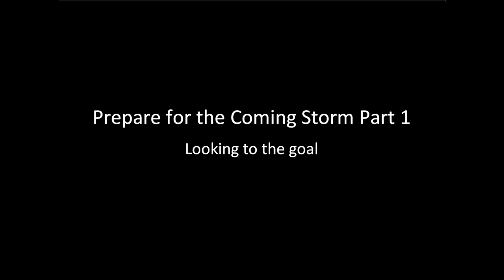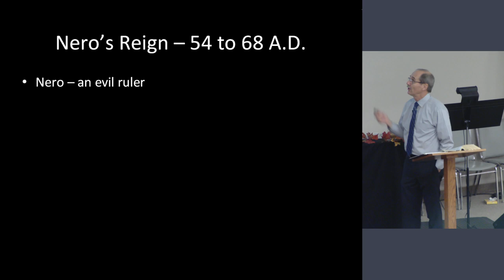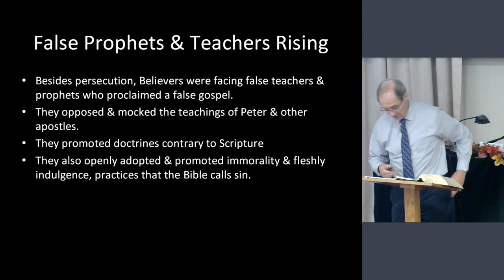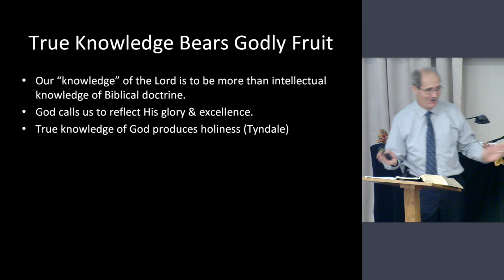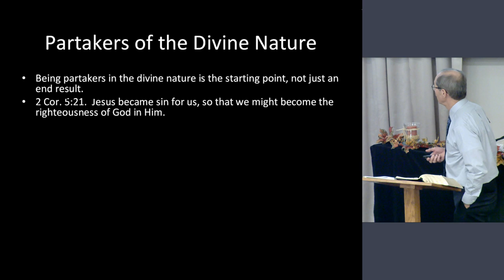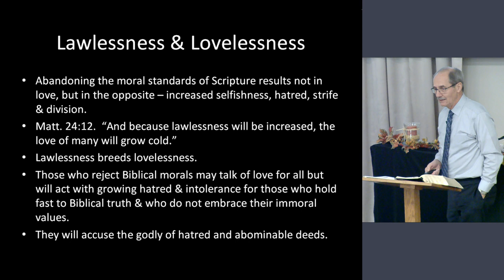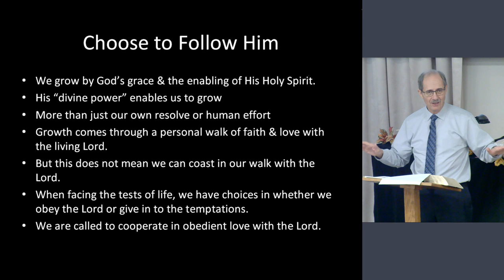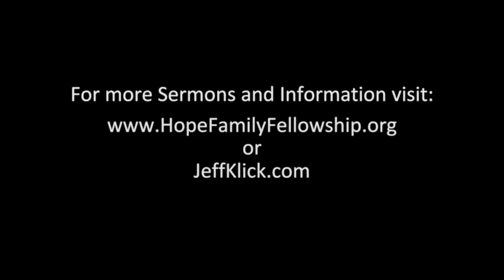Prepare for the Coming Storm - Part 1 - Curt Roggow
Looking to the goal